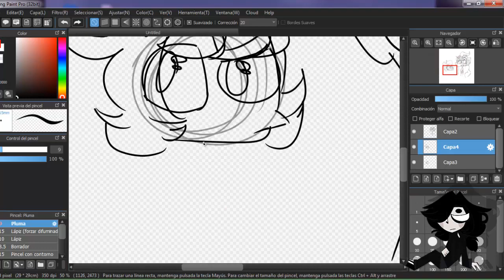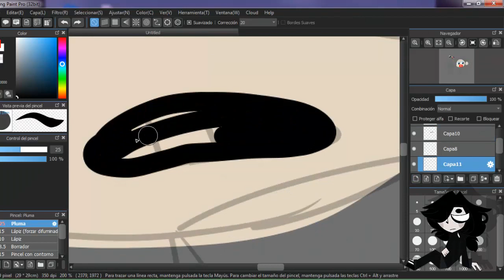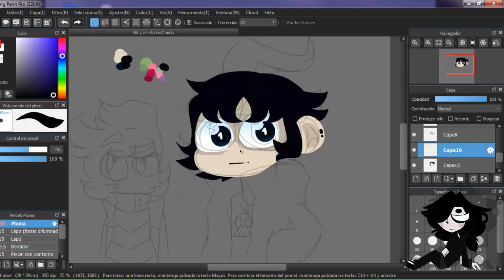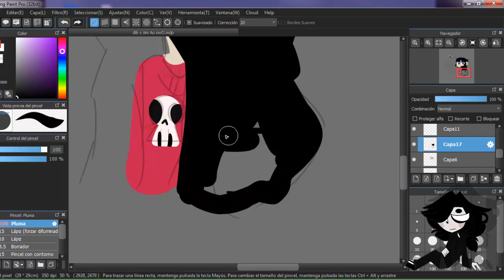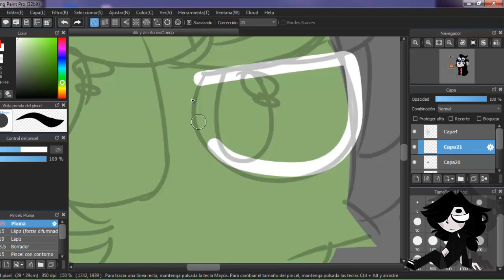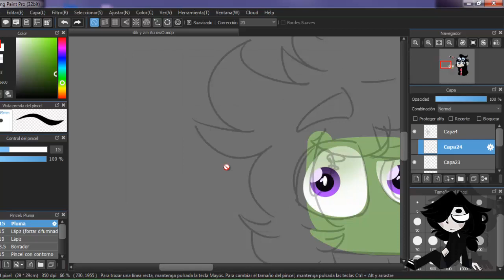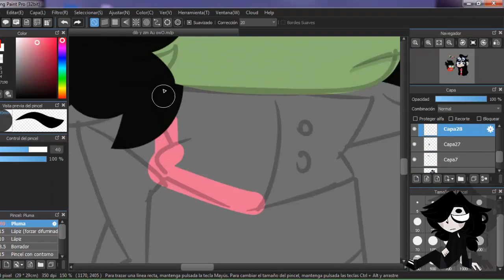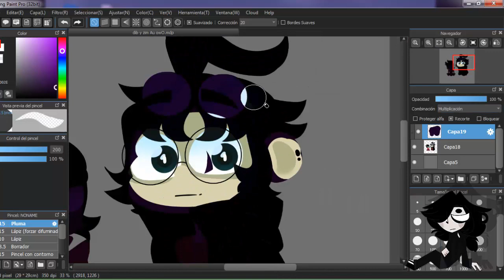|| 13+ || Dib and Zim | AU | speedpaint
yAy one Au¿?